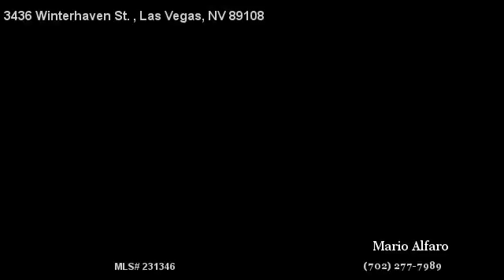3436 Winterhaven St.